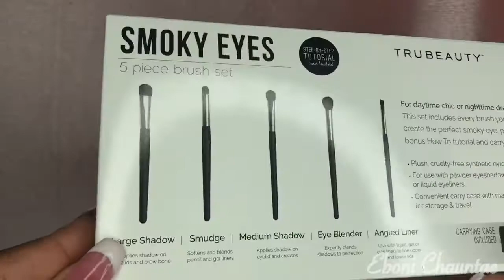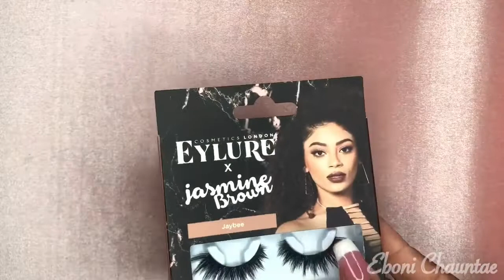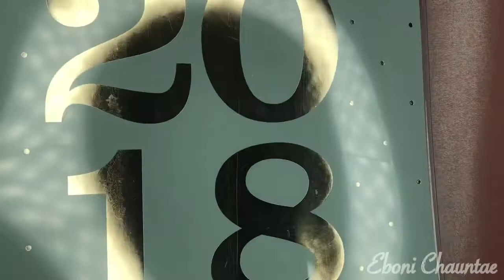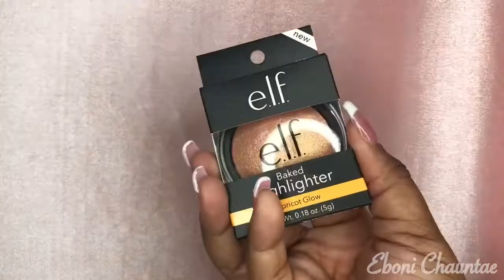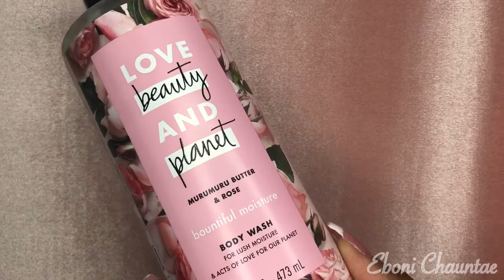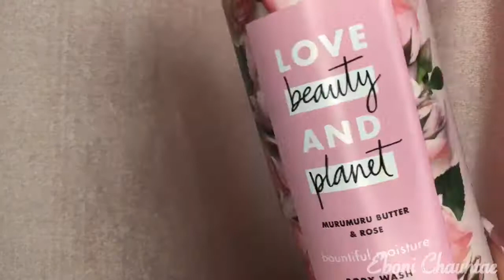THEY GOT ALL MY COINS😭🤑TJMAXX,TARGET&WALGREENS HAUL||Eboni Chauntae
Details On My Sisters Book :"If It Ain't One Thing, It's Another..." and it can be found on my website at danielletblake.com and soon to be able to purchase on Amazon, and the promo code for 25% off is PSD2018 for Presidents and will be going on until the 25th. Also, for those who purchase the book, will enter to win a gift card to anywhere of their choice.